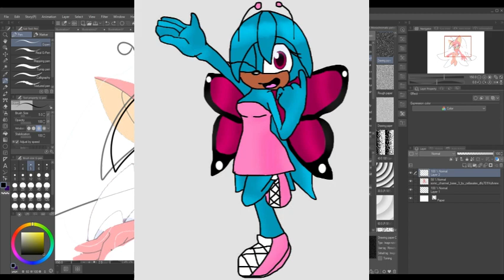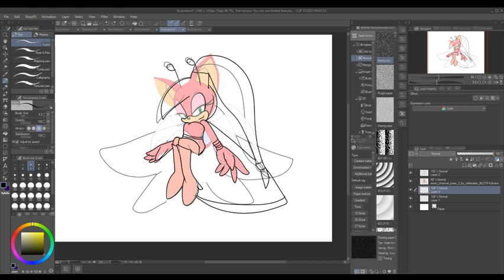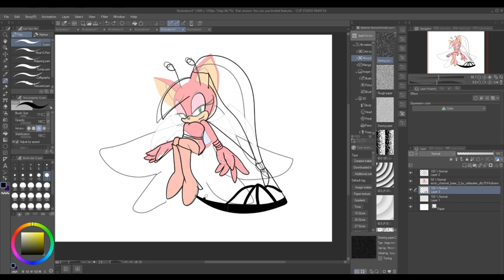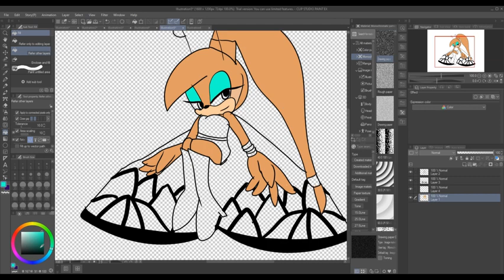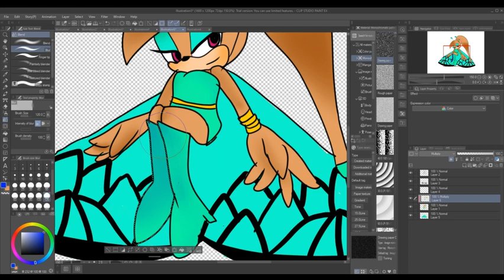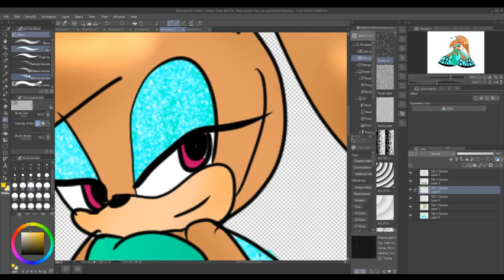Sonic oc Skecthbook- Hope the Butterfly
welcome to the 5th episode of an already exisitng series on my channel. enjoy